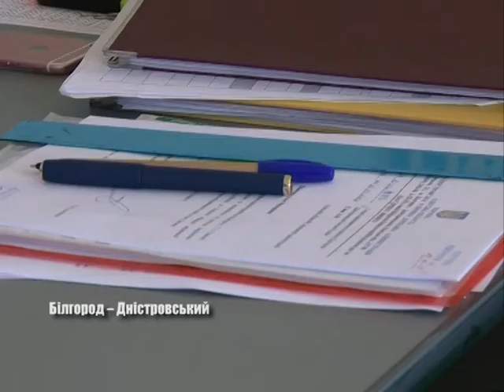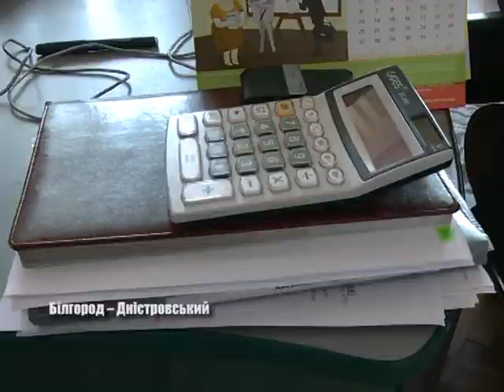Ремонтна кампанія триває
Вулиці Тираспольська, 9 Января, Тимчишина – саме там зараз тривають ремонтні роботи по оновленню дорожнього покриття. Альберт Алтухов розповів,  які ще об’єкти будуть благоустроювати у Білому місті на Дністрі. Тетяна Карпенко більш розлогіше